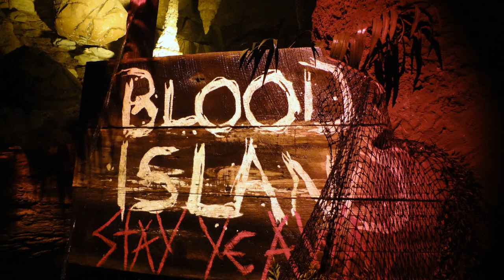Discover Tampa, Florida – Top 20 Must-See Attractions & Hidden Gems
Welcome to the ultimate guide of the top 20 things to do in Tampa, Florida! Whether you're a local looking for new adventures or planning a visit to this vibrant city, we've got you covered.

00:00 Introduction
00:25 Zoo Tampa
01:31 MOSI
02:10 Glazer Children's Museum
02:39 Tampa History Museum
03:33 Tampa Theater
04:21 Busch Gardens/Adventure Island
06:15 Skippers Smokehouse
07:03 Channelside
07:30 Beach Ben T Davis
07:58 Waterworks
08:24 Riverwalk
09:16 Ybor City
10:29 Parks
11:02 Tampa Electric Manatee Viewing Center
11:37 Tampa Firefighter Museum
12:07 JC Newman Cigars
12:41 TECO Line Street Car
13:43 Sparkman Wharf
14:33 Sacred Heart Church
15:02 Bonus #1 Wat Tampa
15:47 Bonus #2 Hyde Park Village and SOHO
16:33 Bonus #3 Florida Aquarium
17:37 Bonus #4 Professional Sports

Are you considering a move to the Tampa Bay Area? Don't miss out on our FREE relocation guide, packed with valuable information

Hello, I'm your licensed Real Estate Agent and Mortgage Originator, Tracey Pines. My mission is to assist individuals in buying, selling, and investing in real estate. Tampa is my hometown, and I'm a proud graduate of the University of South Florida. On this channel, we dive deep into Tampa's communities and the surrounding areas, providing insider tips for both buyers and sellers. I'm here to answer your questions about the home-buying process and to demystify the world of mortgages.

Welcome to the channel, and I look forward to sharing more with you soon!

Tracey Pines
SL3038596
Better Homes & Garden Real Estate
Tampa, Florida
Real Estate Solutions

Licensed Mortgage Originator
NMLS#990556